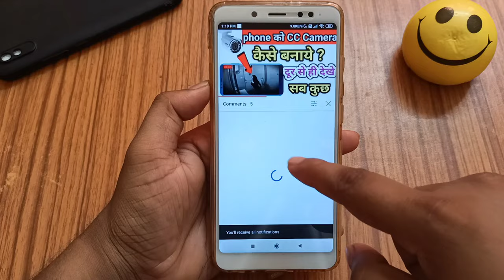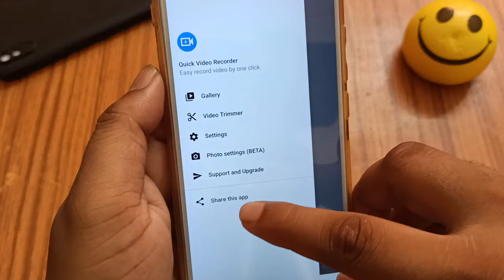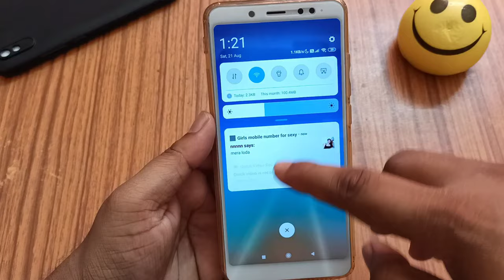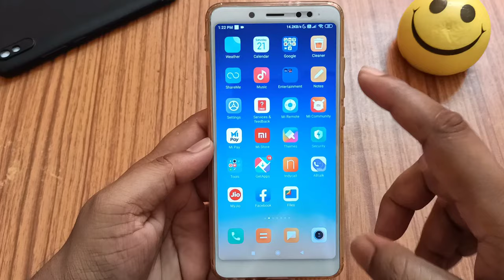phone ki screen band karke video kaise banaye | Quick Video Recorder App Review | Apps ki Duniya !!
About Video -
phone ki screen band karke video kaise banaye || Quick Video Recorder App Review 2021
Video releted -
Screen Off Karke Video Kaise Record Kare || Record Video With Screen Off Or Lock
मोबाइल की स्क्रीन बंद करके वीडियो कैसै बनाएं, how to use secret hidden video camera in mobile hindi

Queries solved -

screen off
quick video recorder safe
quick video recorder is safe or not
quick video recorder pro apk
quick video recorder mod apk
quick video recorder for pc
quick video recorder old version
quick video recorder background video recorder pro
secret video recorder
camera
spy camera
recording
secret video recording
screen recording
hidden camera app
camera recording green screen
screen off camera
camera recording frame green screen
scree off but recording on
screen off karke video kaise recording kare
off screen video recording
screen off video recording kaise kare
mobile screen off video recording app
off screen video recording app